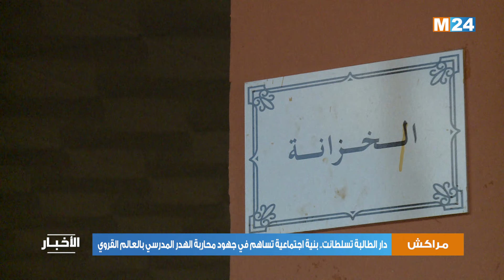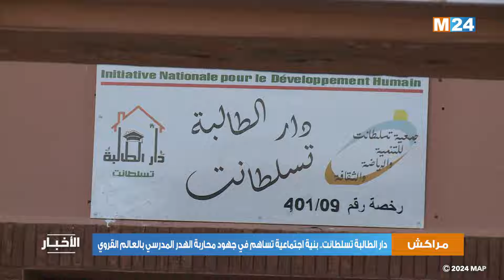دار الطالبة تسلطانت بمراكش .. بنية اجتماعية تساهم في جهود محاربة الهدر المدرسي بالعالم القروي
تعد دار الطالبة بتسلطانت بعمالة مراكش بنية اجتماعية تضطلع بدور كبير في دعم جهود محاربة الهدر المدرسي في صفوف الفتيات وخاصة المنحدرات من أوساط معوزة ومواكبتهن تربويا وصحيا.

لمتابعتنا

لتحميل التطبيق